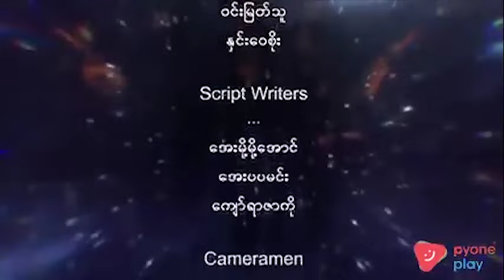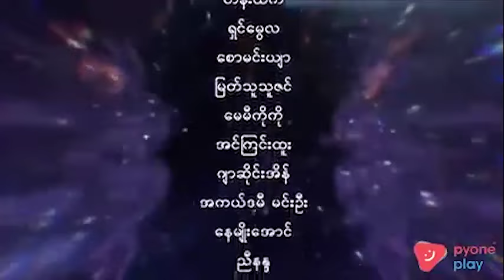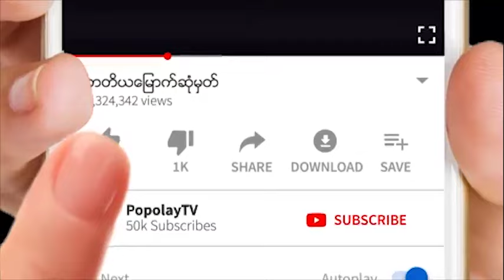တတိယေျမာက္ဆံုမွတ္ | အပိုင္း-၁၁ (၄/၄)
❝ၾကီးက်ယ္ျမင့္ျမတ္ျပီး တန္ခိုးၾကီးမားလွတဲ့ စြမ္းအား(၃)ခုလိုခ်င္တက္မက္မႈ ရမၼက္ေတြနဲ႔ ဖုံးလႊမ္းေနတဲ့လူ႕ေလာဘသားေတြရဲ႕ သတ္ျဖတ္မႈေတြၾကားမွ
လြတ္ေျမာက္ေအာင္ကာကြယ္ရင္းနဲ႔ ေအာင္ျမင္မႈကိုပိုင္ဆိုင္ရမွာလား ဒါမွမဟုတ္ရႈံးနိမ့္မႈေတြန႔ဲ ရင္ဆုိင္ရမွာလားဆိုတာ. ❞

❝တတိယေျမာက္ဆုံမွတ္❞ ဇာတ္လမ္းတြဲကို MRTV-4 ရုပ္သံလိုင္းမွ ည8:40 နာရီတြင္ ထုတ္လႊင့္ျပသေပးေနၿပီျဖစ္ပါသည္။❞